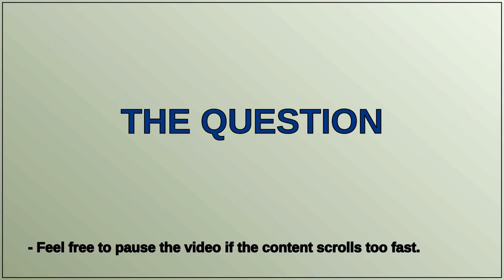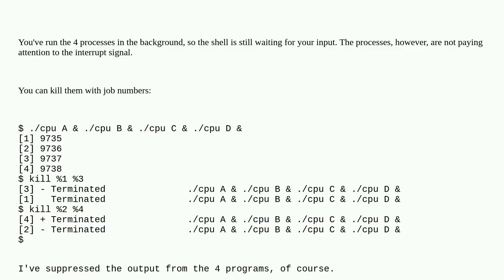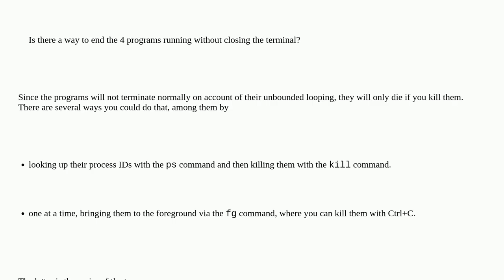Ctrl + C does not work specifically when trying to run multiple instances of a C program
A special thanks goes out to the community

  bash operating-system shell c